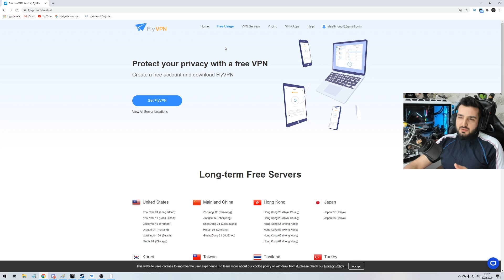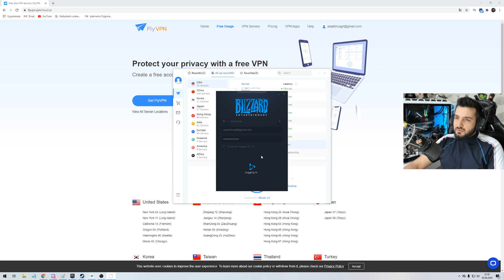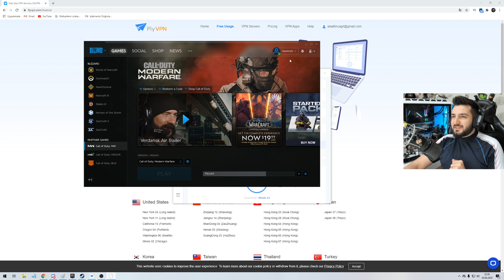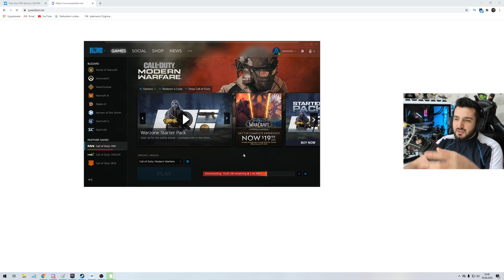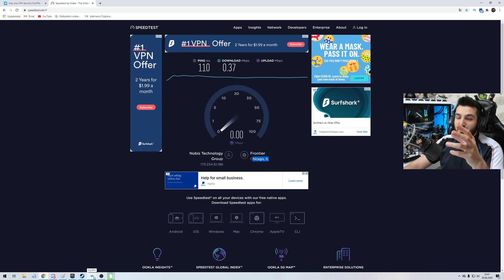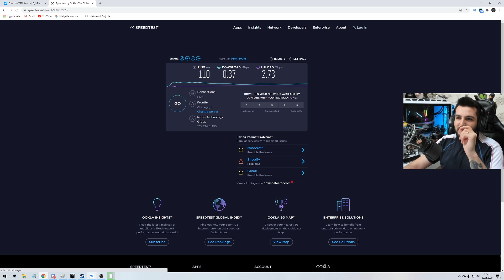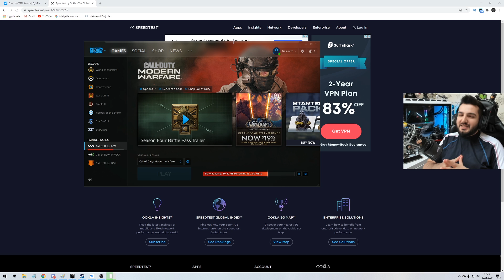CALL OF DUTY WARZONE YAVAŞ iNiYOR | Battle.net Yavaş indirme Sorunu ÇÖZÜMÜ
Call of Duty Warzone ya da bir diğer adıysa Call of Duty Modern Warfare Battle Royale modu diyebiliriz. Bu oyuna ne zaman güncelleme gelse aşırı yavaş indiriyor. Ben her seferinde bu sorunu yaşıyorum zaten videoda anlattım kendi yaşadıklarımı... Her güncelemeden sonra warzone yavaş iniyor. Daha doğrusu battle.net yavaş indiriyor yani blizzard yavaş indirme sorunu yaşıyorum. Call of Duty Warzone güncelleme getirince eyvah yandık demekten yoruldum ve en sonunda call of duty warzone güncelleme sorunu ve call of duty warzone güncelleme yavaş olma sorununu çözdüm. Videoyu zaten 10dk olması için uğraşmadık gayet kısa tutmaya çalıştım. Warzone indirme hızı sorunu yaşıyorsanız mutlaka izleyin.
Neden Yavaş İndiriyor?
Call of Duty Warzone Türkçe ve COD Warzone Türkçe oynayan arkadaşlar ekleyebilir :)
COD Warzone türkçe için takım arıyorsanız ya da arkadaş arıyorsanız seviyeli, samimi ve trip atmayacak arkadaşlar bize katılabilir :)
BattleNet: Namirets#2737

Merhaba, ben Alaattin Çağıl. a-Profesyonel oyuncu olarak çekeceğim oyun videoları, incelemeleri ve çözümlemelerinin yanında teknoloji dünyasından da birçok ürünü açıp, inceleyeceğiz. Şunu da eklemekte fayda var; bol hediyeli ve çekilişli bir kanal olacak.

Arkadaşlar bu videoda aşağıdaki tüm soru ve sorunların cevabını almış olacaksanız
warzone yavaş iniyor,
warzone yavaş güncelleme,
warzone çok yavaş iniyor,
call of duty warzone yavaş güncelleme,
call of duty warzone yavaş iniyor,
Battle net Yavaş indirme,
Battle net yavaş indiriyor,
Battle. net indirme sorunu,
Blizzard indirme hızı arttırma,
battle.net yavaş indirme sorunu,
call of duty warzone hızlı indirme,
warzone indirme hızı,
warzone indirme hızı sorunu,
call of duty warzone indirme hızı sorunu,
blizzard yavaş indirme,
blizzard yavaş indirme sorunu,
blizzard yavaş indiriyor,
battlenet yavaş indirme sorunu,
battlenet yavaş indirme,
battlenet yavaş indiriyor,
battle.net indirme hızı,
battle.net indirme hızını arttırma,
battle.net indirme hızı sorunu,
call of duty warzone güncelleme,
call of duty warzone güncelleme sorunu,
call of duty warzone güncelleme hatası,
call of duty warzone güncelleme yavaş,
call of duty warzone güncelleme yapmıyor,